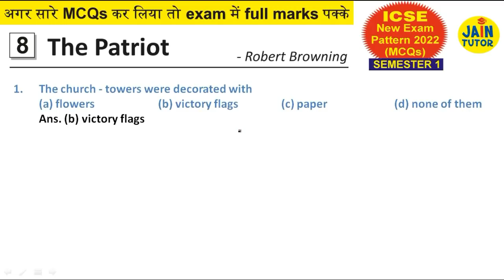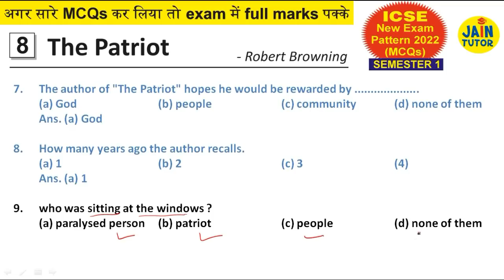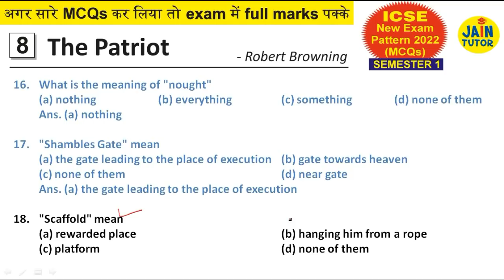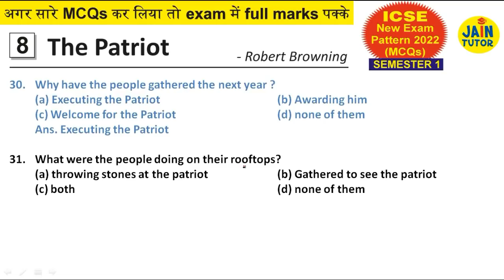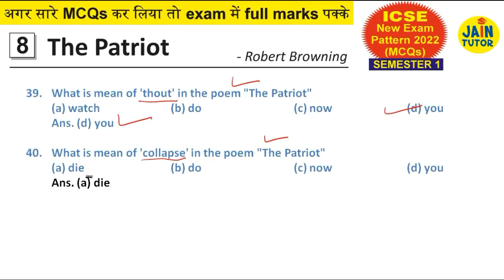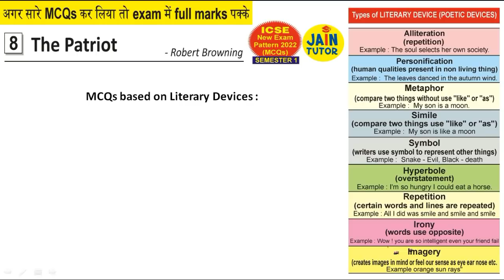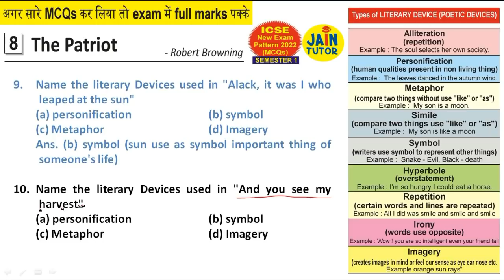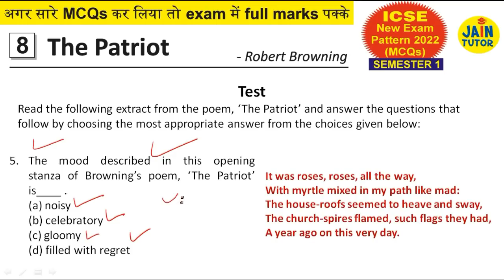MCQ | THE PATRIOT | CLASS 10 | ICSE | SEMESTER 1| EXAM 2022 | ROBERT BROWNING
MCQ | THE PATRIOT | CLASS 10 | ICSE | SEMESTER 1| EXAM 2022 | ROBERT
BROWNING In this video cover all MCQs form the poem The Patriot  for the target exam 2022 (Semester 1)

forget to suggest our channel to someone who need it channel url You for Watching : Team "JainTutor"